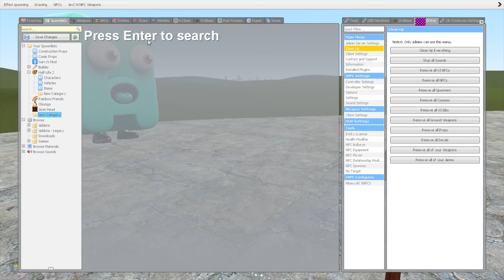ALL 2D & 3D LETTER H ALPHABET LORE FAMILY in Garry's Mod !?